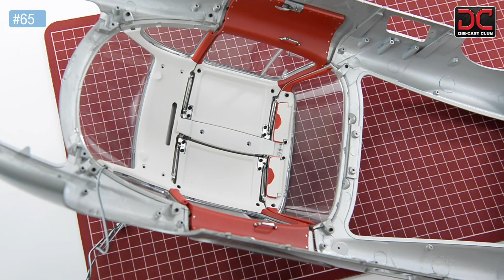Constructing the Mercedes-Benz 300SL Gullwing - number 17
Your Mercedes 300 SL truly becomes the Gullwing in this phase, as you fit her iconic doors.